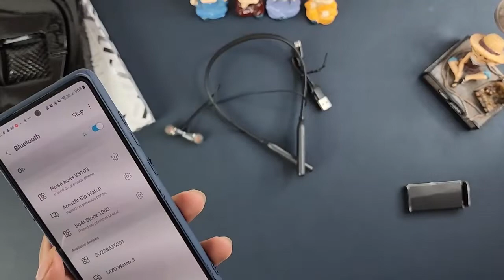Solimo neckband unboxing and review | Best or worst neckband?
Solimo neckband unboxing and review | Best or worst neckband? In this video we will unbox and review solimo neckband which was launched during Amazon prime day sale at a price of 450 rupees, other than these Amazon launched other products as well, so if you wish to know more about Amazon brand solimo then do check out this video.